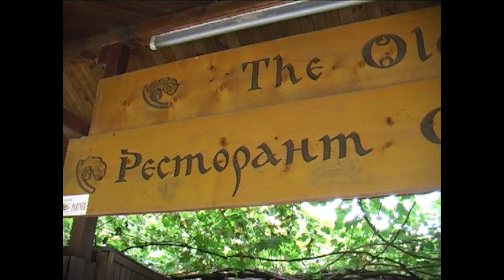Анна-Александра и Богдан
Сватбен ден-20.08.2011